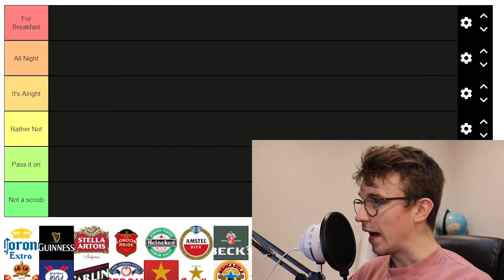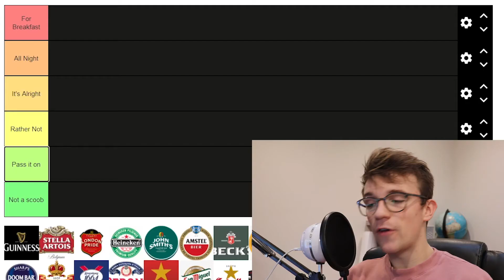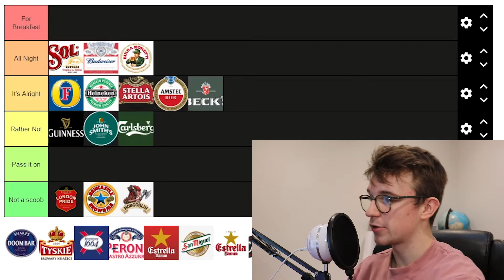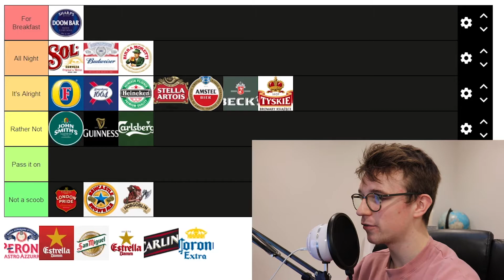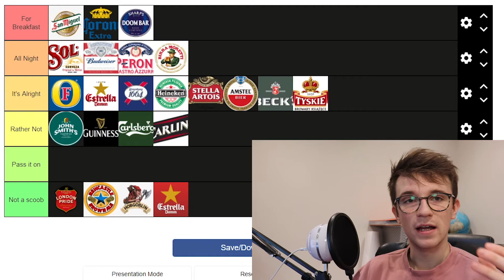The Beer Tier List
In this video I elaborate on my alcohol tier list, more importantly, beer. Here we look at my favourite and my not so favourite beers and ales.

Leave a like for Beer

Any complaints visit:
Bud Light